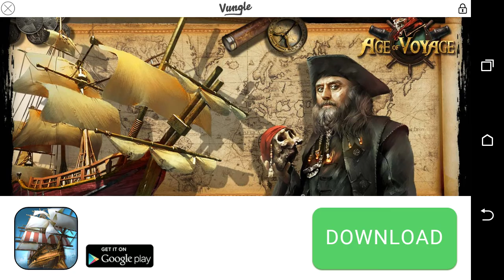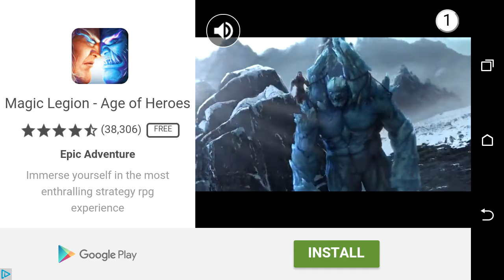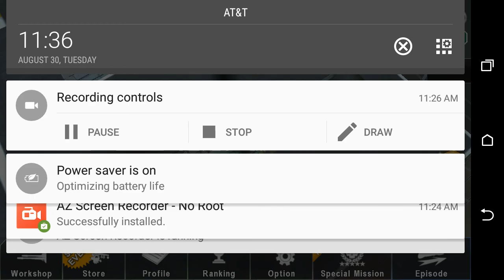Gunship battle.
Can u help me defeat this mission . If this was two player I would have won😭😭😭😭